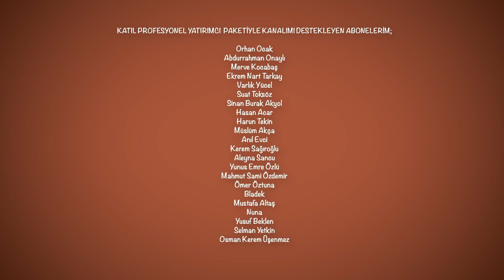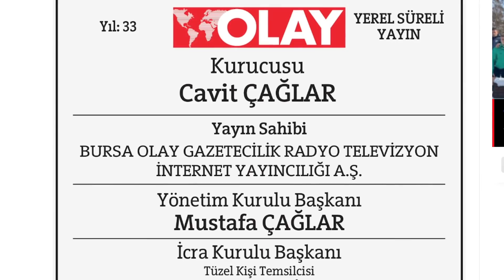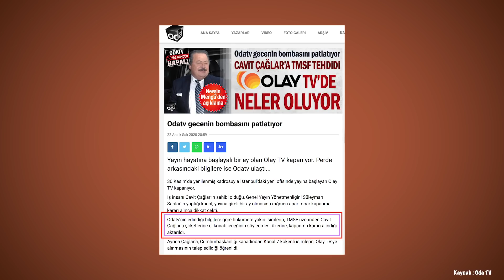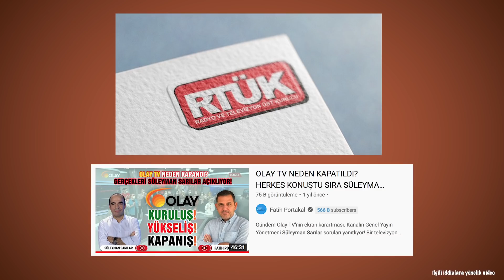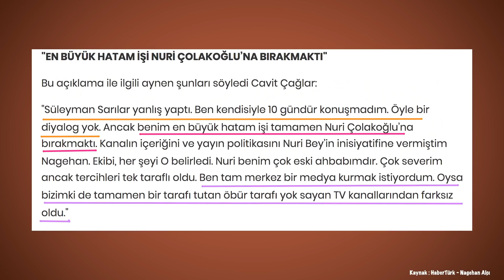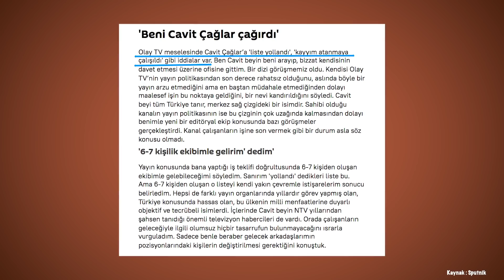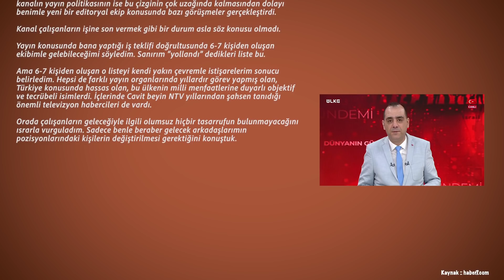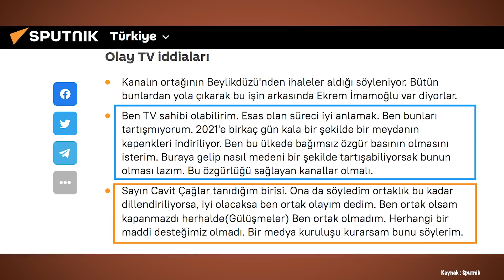OLAYLARLA DOLU OLAY TV 'NİN HİKAYESİ - SADECE 26 GÜNDE KAPANAN TÜRKİYE 'NİN EN OLAYLI KANALI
Recep Tayyip Erdoğan Ekrem İmamoğlu Cavit Çağlar Nevşin Mengü Fatih Portakal Süleyman Sarılar tüm bu isimleri ve daha fazlasını bir arada konuşmamızı sağlayan olay, OLAY TV 'nin Hikayesi. Olay TV sadece 26 gün süren yayın hayatıyla Türk TV tarihine damga vurmuş oldu. Peki Olay TV neden kapandı? Recep Tayyip Erdoğan ve Ekrem İmamoğlu 'nun Olay TV ile ne alakası var? Olay TV 'nin olaylı hikayesi başlıyor.